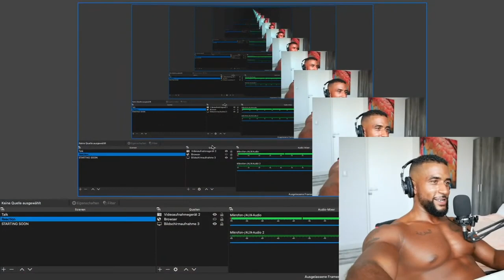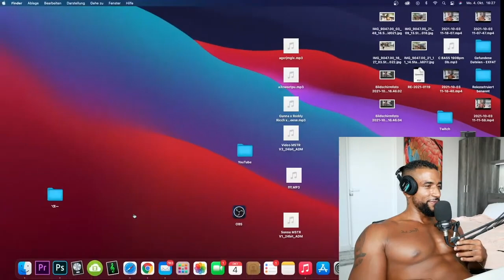MANUELLSEN MACHT ANSAGE 😱 KOMM KÜSS KNIE DU HUND 😂 SinDC REACTION - Leon Lovelock